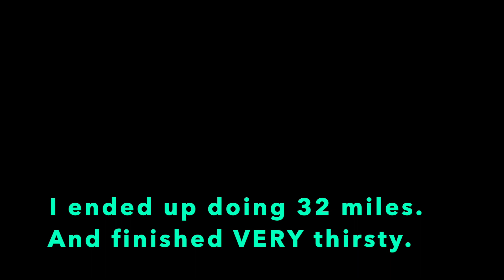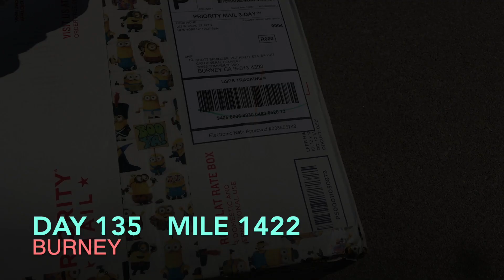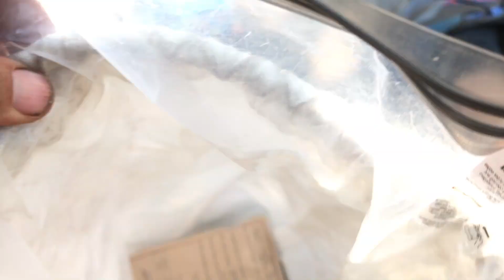PCT Ep 19 - 30 Mile Dry Stretch | Old Station to Burney | 2017 PCT Thru-Hike | Hack Your Pack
In 25 hours the post office with my resupply would close for the weekend
To get there, I still needed to cover 34 miles — most of which have no water source.
It was 3:00 pm, and I just finished hiking 24 miles.

My first inclination was, "I'm screwed, and I thought about spending the weekend zeroing at Old Station which has free camping, a convenient store, and a restaurant. However, by the next morning, I was already growing restless. The problem was this infamous 30-mile dry section called Hat Creek Rim. There was rumor of a water cache half-way through, but there was also rumor of it being dry. I was dreading the long hot hours with no shade hauling extra water, but couldn't figure out how to break it up to make it easier.

Then it hit me... I'll hike it at night and go straight to Burney in one day. I can test out my ability to go a really big distance and be able to carry fewer supplies and water.  So that's what I did. I gave away 2 days of food drank a ton of water before leaving, and carried very little for the 30-mile stretch.  Here's what I learned:  1.7 liters and cameling up ARE NOT sufficient for me to cover 30 miles, even at night.

At dusk, I came across a Scotsman named James (who was hiking the purest hike I'd heard of — he hadn't been in a vehicle since he started). James inquired of my water and upon evaluating my decisions he insisted I take a liter of his water, as he was near the source 1000 ft below the trail.  The source that I was too lazy to consider using, and the last spot to fill up for 30 miles.  I obliged James, knowing he was probably right, but still intent on not using it just to prove a point.

I made it to the water cache in the middle of the night. I was planning to be more dependent on it than I preferred and it turned out that I gambled poorly. It was bone dry. I was exhausted and still had 14 miles until water. I rolled out my sleeping kit and took an hour nap. Getting back up was hard, but I had already used my Gatorade and was down to the James provided. I was very thankful I listened to him.

I packed up and continued on, my overactive imagination that added powers of magnification to even the smallest sounds.  That's when I noticed it... this wasn't a small sound... this was something big. I grabbed a rock and readied myself expecting to see a bear or a mountain lion come out from behind the bushes.  Nothing.  But then I heard the rustle and saw a bush just beyond headlamp range move. A big bush. A bear? But it's so silent. A mountain lion. Minutes passed. Was it stalking me? Finally, I couldn't stand it anymore. I threw the rock and heard it hit something solid. Then out walked this MASSIVE black cow. Fantastic, now I'm an abuser of livestock.

Clearly, aware of the fact now that I am afraid of the dark, but stuck in it, I took to singing or making strange noises to alert animals that I'm coming down the trail. Then I came around a corner and find another hiker's tent pitched. It's 2:30 am. I abruptly try to silence myself which results in an animalistic noise and I become embarrassed, then trip and stumble, casting headlamp light to spill everywhere.

When I got to the Burney Guest Ranch, I overheard the hiker in the tent describing the situation. She said the lights were everywhere like the aliens were coming to abduct her. It was her first time camping solo on the trail.  Whoops. Clearly night hiking solo is not my strong suit.

Eventually, I was able to get my resupply, and dawdled getting out of town so was faced with the prospect of night hiking again. A rain shower brought my spirits down, but then a supermarket and beer put me right back on top of the world.

If you enjoyed this video, smash the Like button so I know.

Let's be adults and play nice with copyright (both yours and mine).
Video is shot and edited by myself.